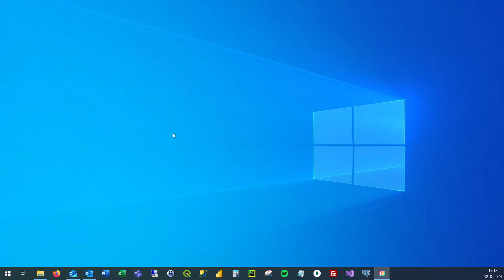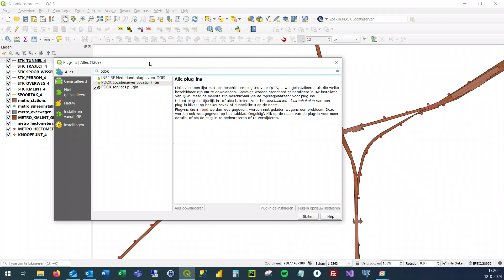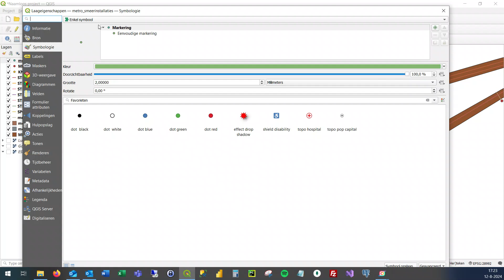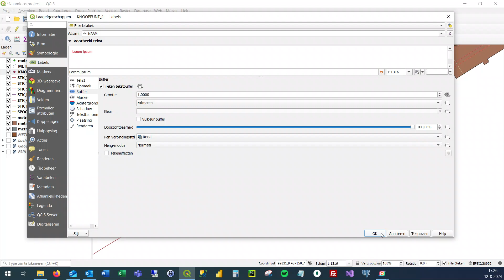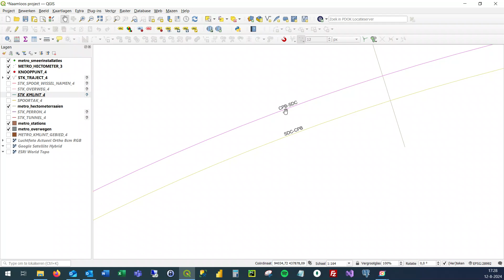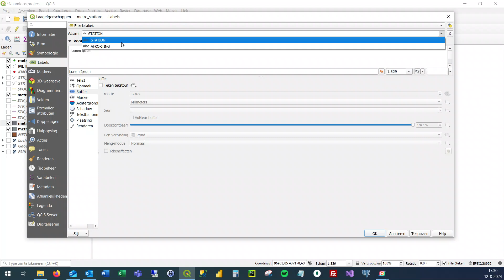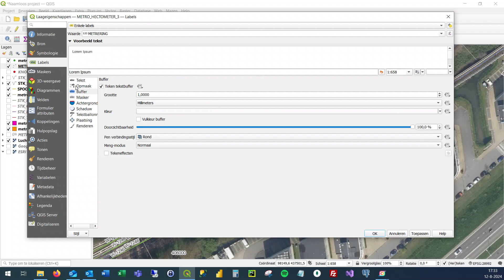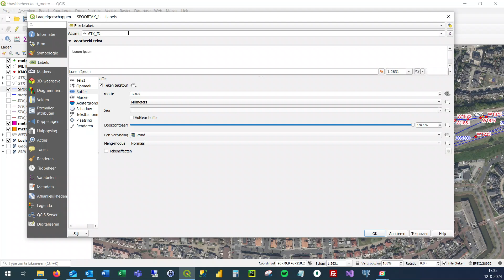RET basisbeheerkaart metro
Instructie voor inrichten basisbeheerkaart RET metro in QGIS op basis van shapefiles.